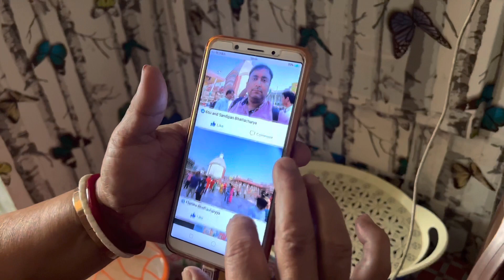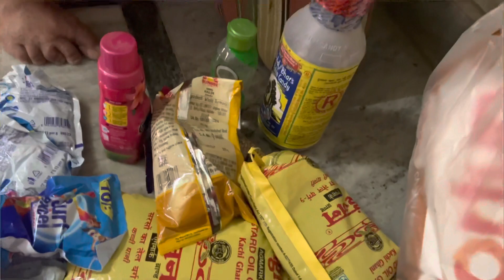ইনার জন্য এত স্নাক্স এলো !!!